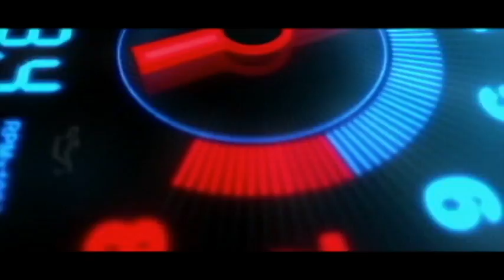vahana sale srilanka | ikman.lk wahana | vehicle for sale in sri lanka